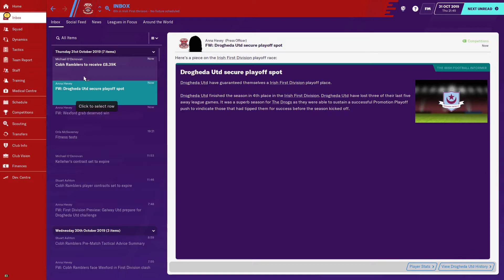FM20 'Rolling in the Isles' club 1/episode 4 - Football Manager 2020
Here is Club 1/episode 4 of my FM20 series 'Rolling in the Isles'. In this episode we will play the final game of season one (having taken over half way through) against bottom of the Irish First Division Wexford.